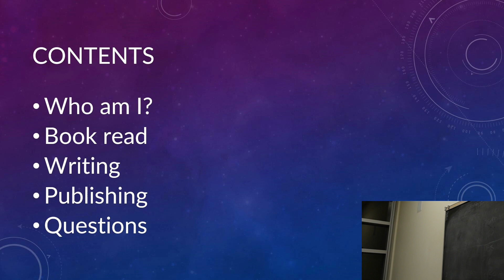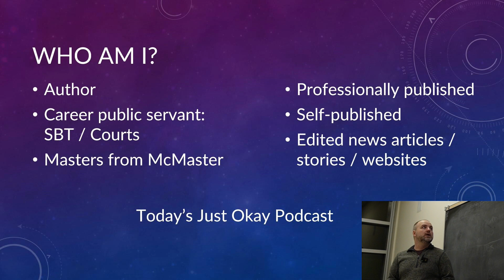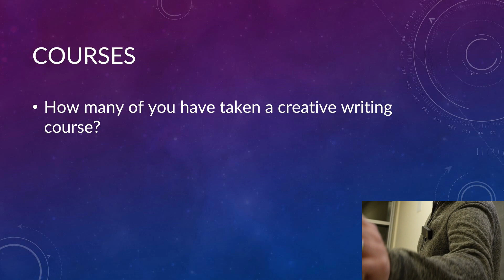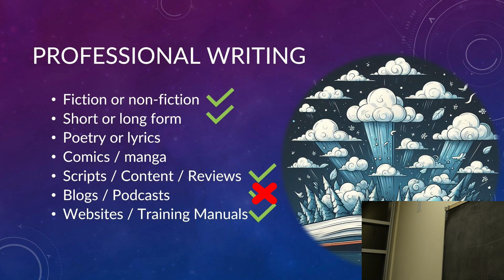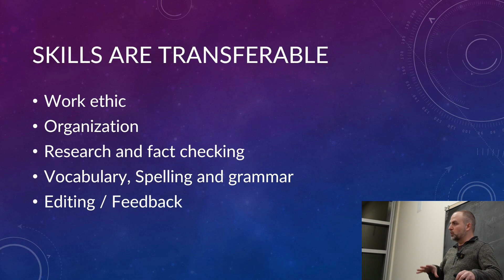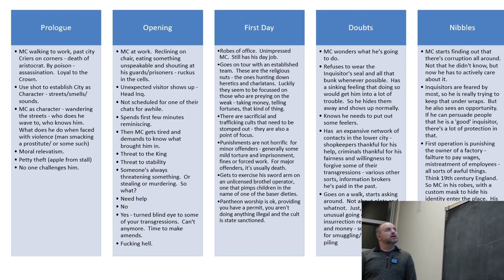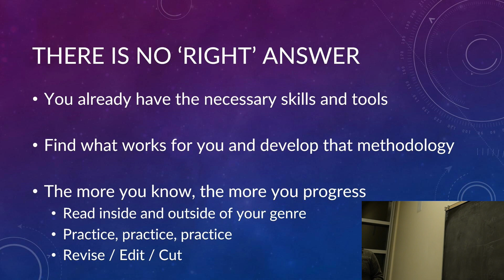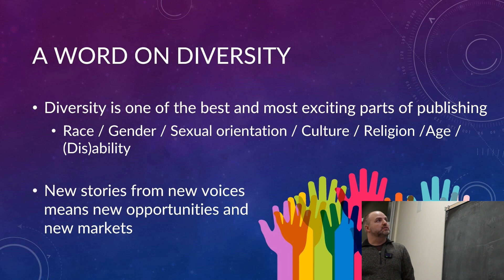Professional Writing @ McMaster - Poetry and Creative Writing Society